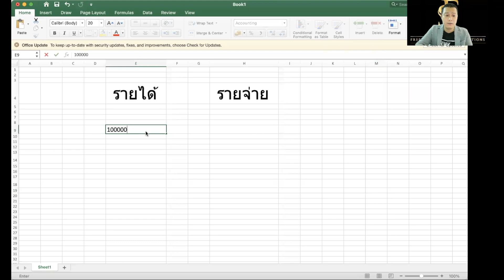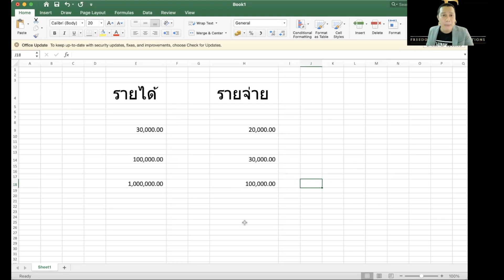EP58 รวยเร็ว หรือรวยนาน คุณเลือกแบบไหนกัน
รวยเร็ว กับ รวยนาน
มีพื้นของคำว่า คือ คำว่า รวย
แต่ประเด็นคือวันนี้

ถ้าชีวิตคุณมีทางเลือก คุณจะเลือกเส้นทางรวยแบบไหน
แล้วแต่ละแบบมันต่างกันยังไง

วิธีคิดของ 2 รูปแบบมันต่างกันหรือไม่

ไปฟังคลิปนี้กันครับ

1) เวบวิเคราะห์กราฟที่ดีที่สุดสำหรับทุกตลาด : Tradingview

1) สมัคร Bitkub : เวบซื้อขายอันดับ 1 ของไทย
2) สมัคร Binance : เวบซื้อขายอันดับ 1 ของโลก

2) อยากเรียนรู้การเงินเพื่อทำให้ชีวิตการเงินดีขึ้น
3) อยากเรียนรู้เรื่องการลงทุนในตลาดหุ้นเพื่อปรับใช้ในตลาดอื่นๆต่อไป
4) อยากพาตนเองสู่อิสรภาพทางการเงินและพร้อมลุยจริงจัง

2) Playlist พูดเรื่องลงทุนกัน(หุ้น Bitcoin ทองคำ)
3) Playlist ทำงานเป็นไม่ต้องเหนื่อยตลอดชาติ
4) Playlist ชีวิตเดินหน้าง่ายกว่าที่คิด
5) Playlist รีวิวคลาสสัมมนาระดับโลก
6) Playlist VLOG ชีวิตมันต้องผ่อนคลายและหาความสุขบ้าง